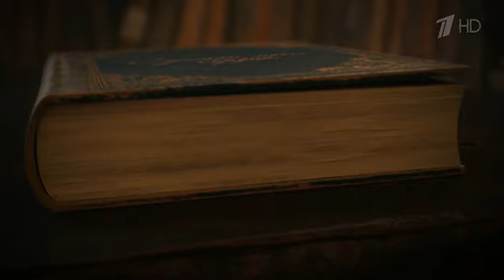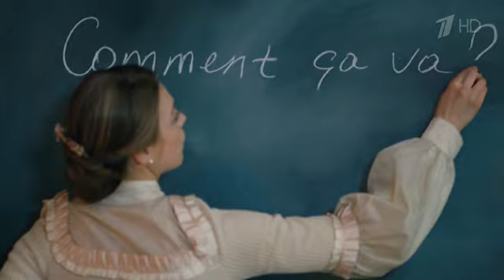01 Султан моего сердца 20)